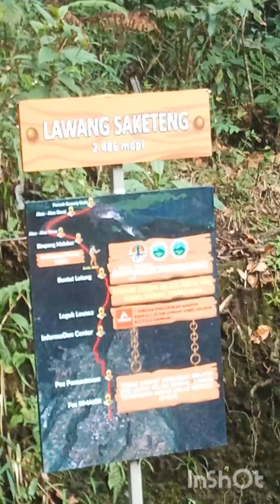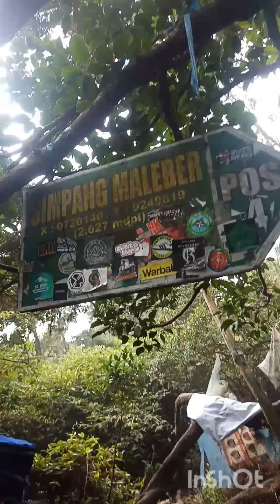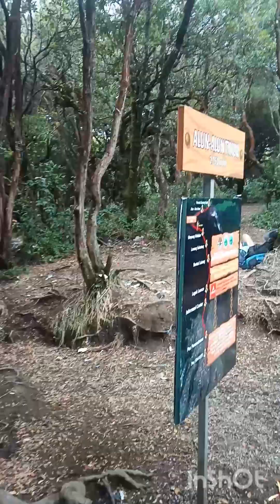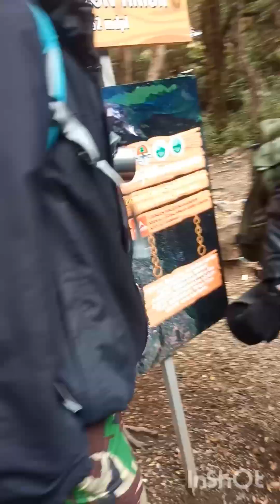gunung gede via putri part 2#pendakigunung